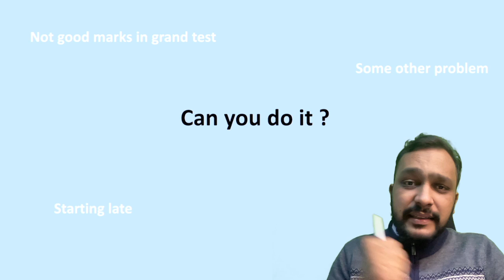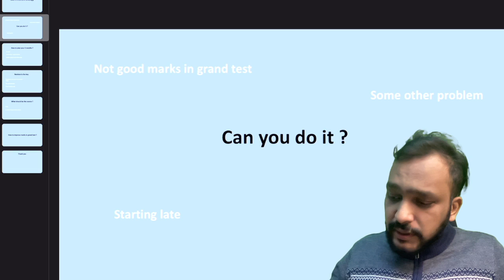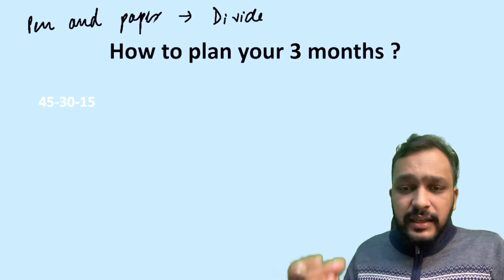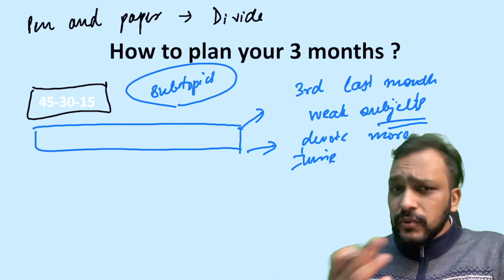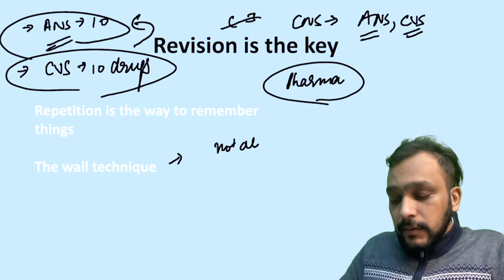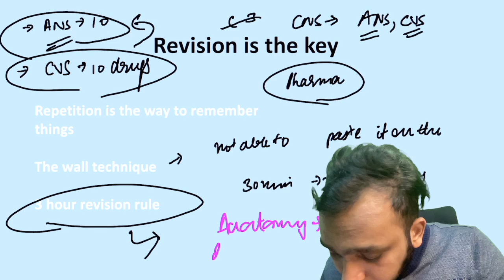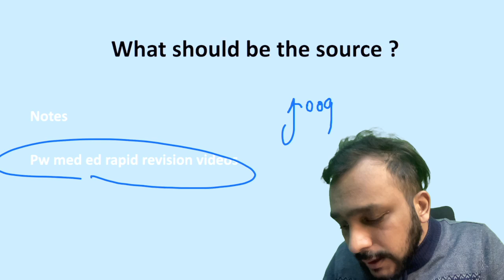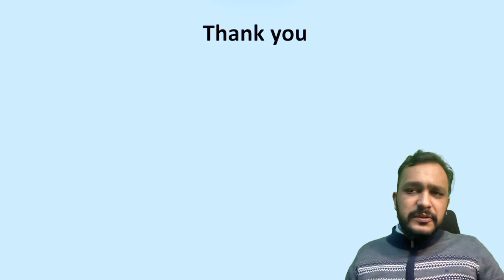Last 3 months NEET PG 2024 strategy | Motivation | Timetable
📺 I am Dr. Himanshu Gupta. I have done my MBBS from Maulana Azad Medical college. I had got a rank 10 in AIPMT 2011 and Rank 62 in NEET PG 2018. I have been guiding students through my youtube channel, facebook page and instagram page since 2018 from the day I got the exam. I also have the passion of teaching as you can see on my channel you will find videos of me teaching anatomy, pharmacology and yes my own subject radiology 🚦

I also have telegram group where i personally talk to students